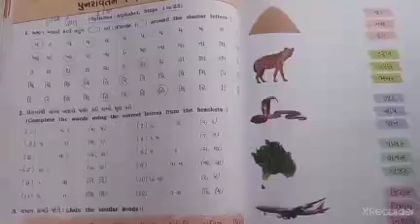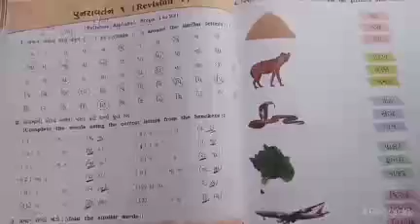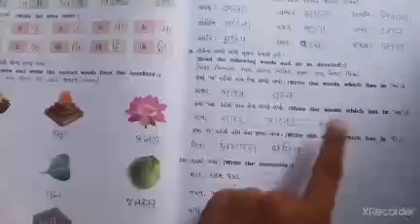2nd Gujarati (01/10/21)